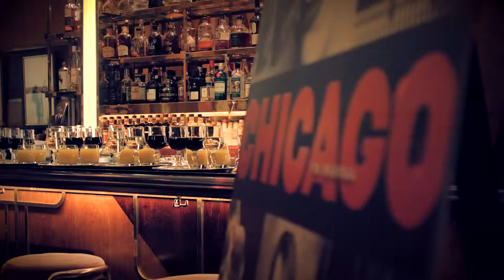Chicago The Musical returns to London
Promo video for Chicago The Musical's return to London's West End.  Filmed at Brasserie Zédel in 2018